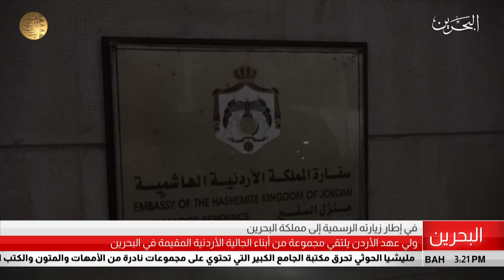البحرين مركز الأخبار : ولي عهد الأردن يلتقي مجموعة من أبناء الجالية الأردنية المقيمين في البحرين